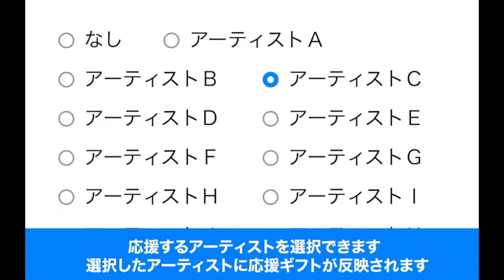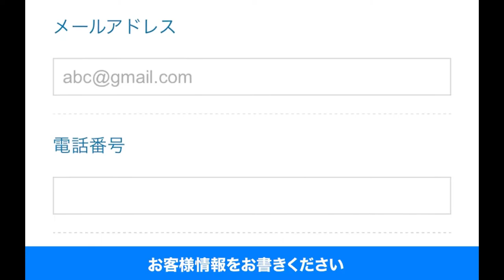北川大介② ♪男と女【2022 10 08 第11回You遊ライブコンサート in練馬文化センター 昼の部】